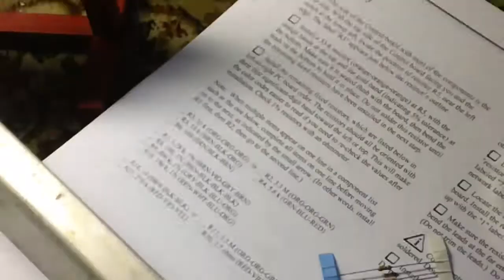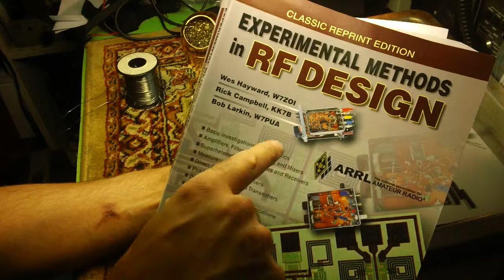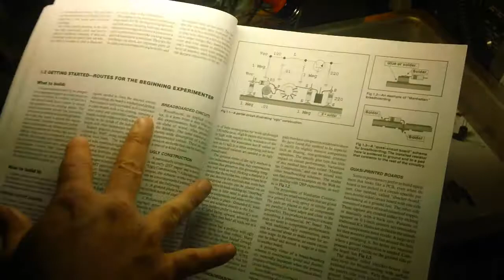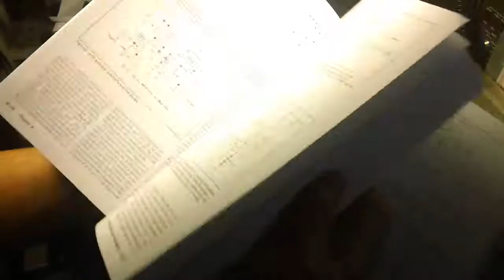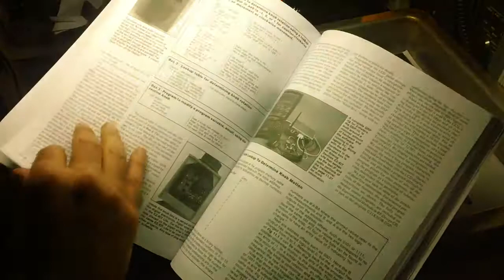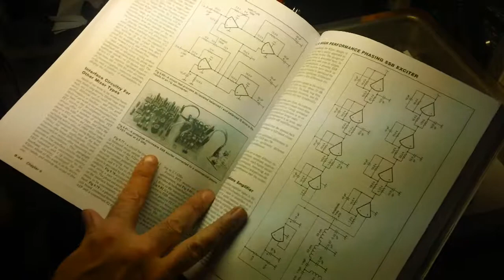Elecraft K2 Build Part 2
I start the build!